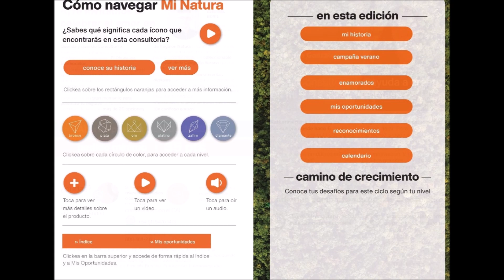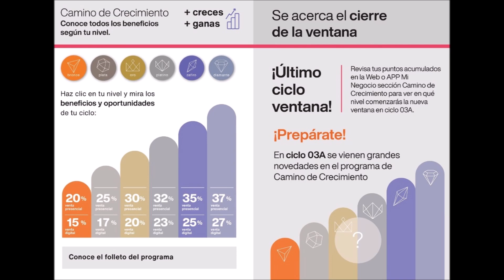[ENAMORADOS I] Revista Natura Chile: Ciclo 02 2023 + Consultoría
Música romántica: "Soleado" (Manolo Otero); "Volveré" (Diego Verdaguer); "Como Yo Te Amo" (Raphael).